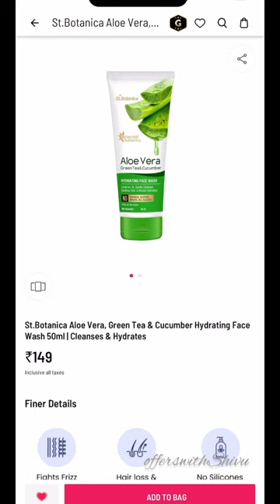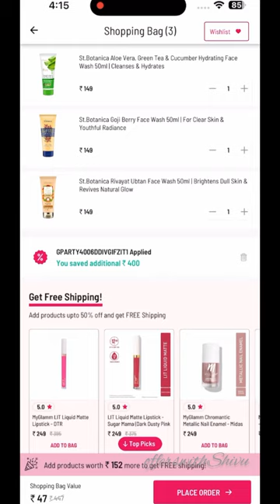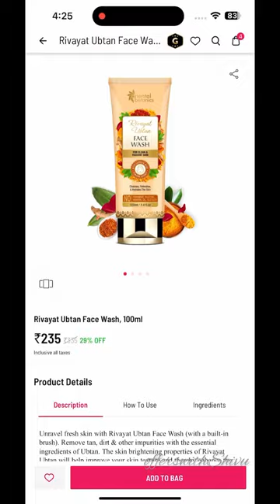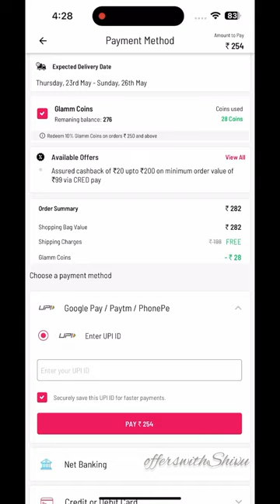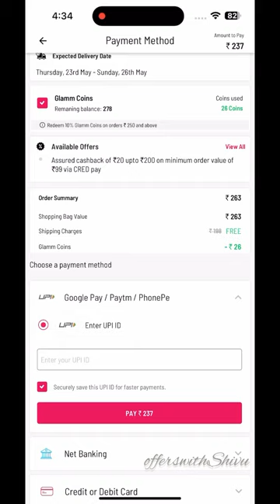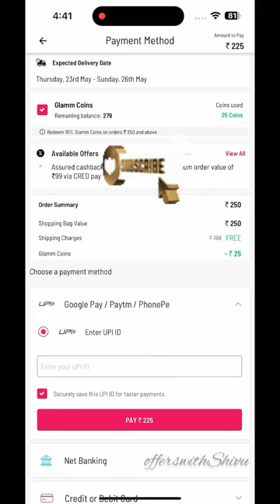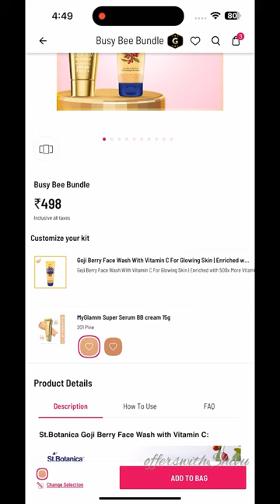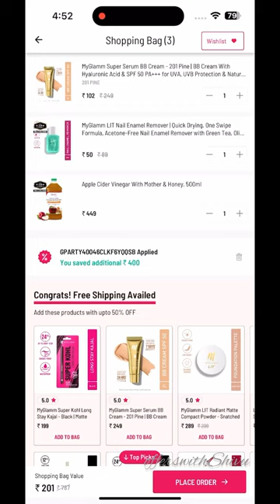Myglamm offers today | All skin care products😍 best combo offer#offerswithshivu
myglamm bug loot offer
myglamm today
myglamm
myglamm lit liquid matte lipstick
myglamm
myglamm offers today
myglamm lipstick